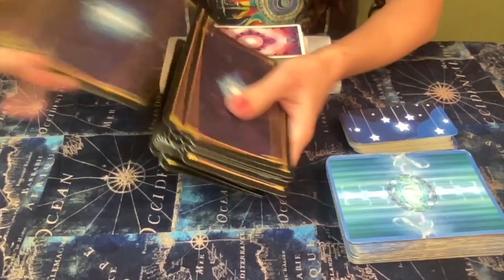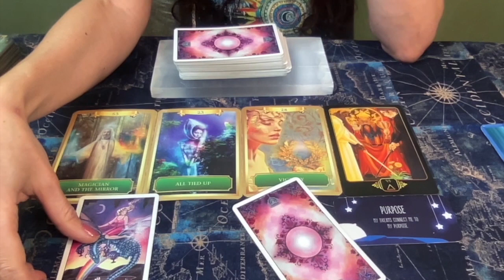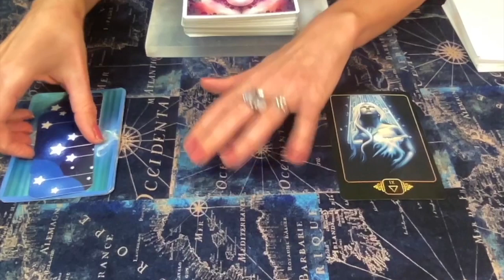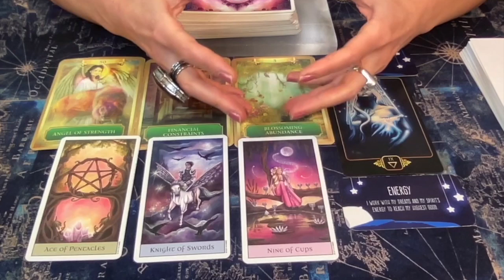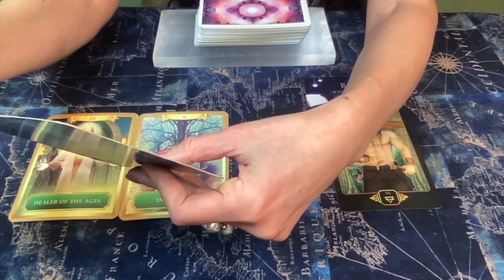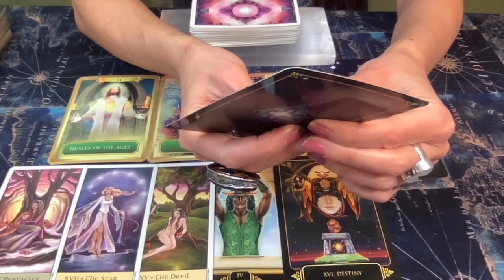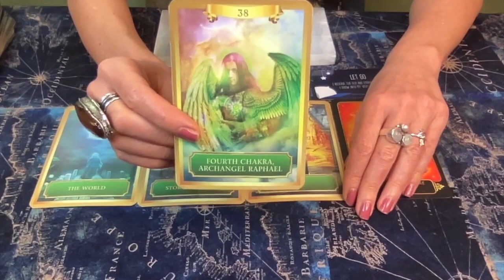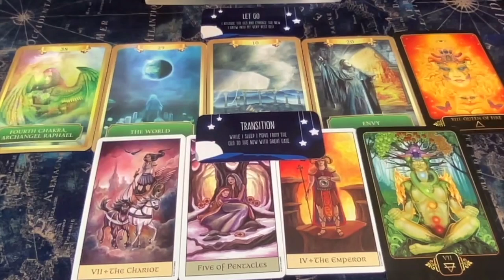**Time has an important message for you today!** Timeless Pick A Card Reading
🦋TIMESTAMPS🦋
00:00:00 Pick A Pile
00:02:38 Pile 1 **Six of Fire**
00:23:27 Pile 2 **Nine of Water**
00:43:43 Pile 3 **Six of Earth**
01:05:25 Pile 4 **Queen of Fire**

If you’d like EXCLUSIVE ACCESS to additional ASTROLOGICAL VIDEOS and/OR powerful SOUND ENGINEERING to uplift & level up in your LIGHTWORK, consider joining the YOUTUBE MEMBERSHIP 😎

🃏Decks used in this reading:
🔥CRYSTAL VISIONS TAROT by Jennifer Galasso
🔥SWEET DREAMS by Rose Inserra
🔥DREAMS OF GAIA TAROT by Ravynne Phelan

With Gratitude

AUDREY🎙